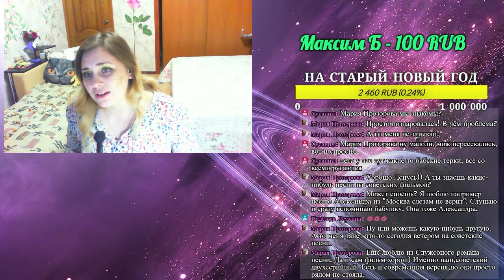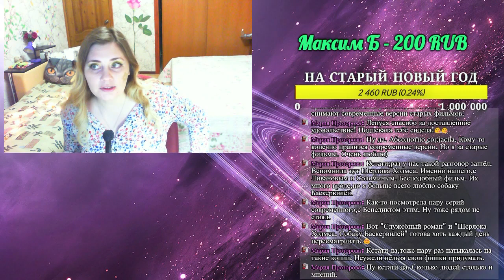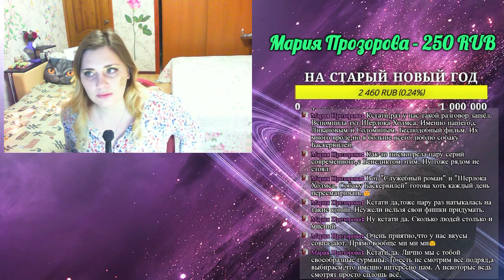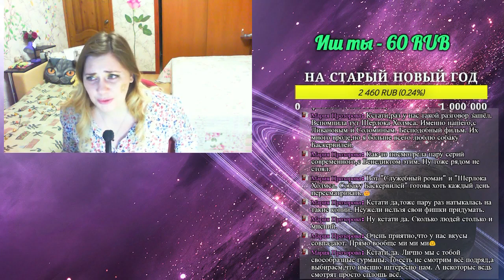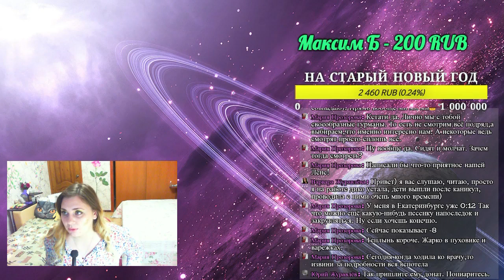ПРИМЕТА РАБОТАЕТ ! СОВЕТСКИЕ ПЕСНИ / ПО ДУШАМ